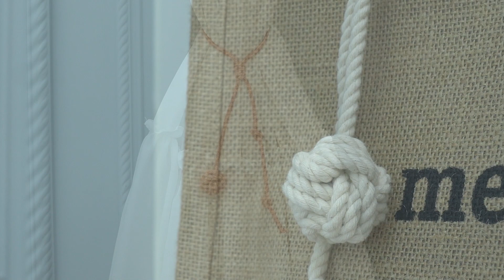타이백과 키링연출이 가능한 마크라메 원숭이주먹매듭 배우기 DIYㅣHow to make a macrame monkey's fist knot [천가게TV]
원단쇼핑몰 천가게가 알려주는 마크라메 ' 원숭이주먹매듭 ' 배우기영상입니다.
원숭이주먹매듭은 소품들을 만들때 아주 다양하게 연출이 가능한 매듭이에요~
타이백과 키링,태슬악세사리, 굵은로프로 크게만들어서 강아지 놀이인형, 포인트매듭 등등으로
아주 쓰임새가 많은 매듭이니 천가게와 함께 따라만들어보세요 ^^

마크라메 재료 l Macrame material

▶소요량ㅣWastage  :  1m x 1줄 (cords)